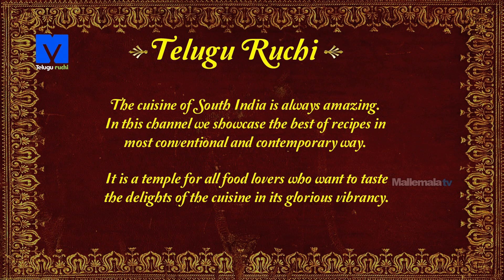Nuchchinunde Making | How to make Nuchchinunde | Telugu Ruchi - Cooking Videos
Watch How to make Nuchchinunde Recipe Exclusive on TeluguRuchi